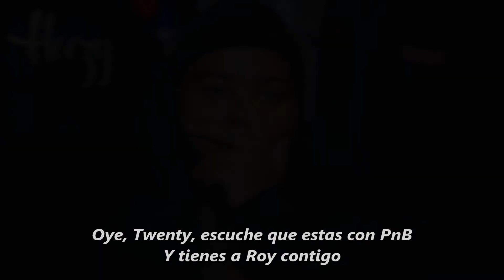PnB Rock - Lowkey (ft. Roy Woods & 24hrs) (Sub. Español)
Sigue mi pagina de facebook para estar al tanto de lo que vaya subiendo